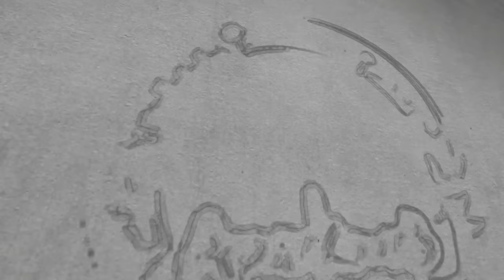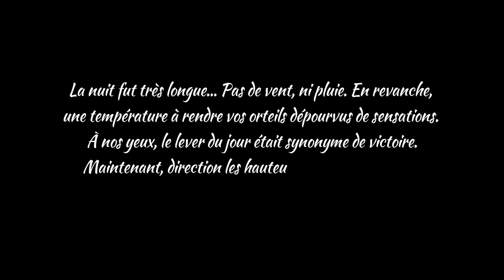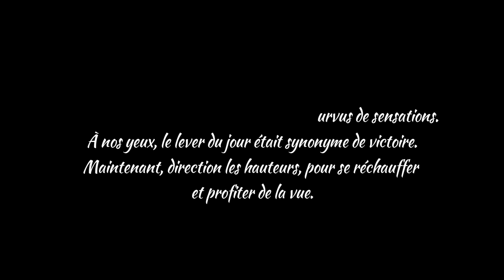Mission Bivouac - Premiers pas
Bonjour (pour commencer), je suis très heureux aujourd'hui de débuter cette nouvelle série intitulée "Mission Bivouac". Une série dans laquelle nous aurons pour "mission" de passer une ou plusieurs nuits dans des endroits naturels ou urbains dans le but de vivre de découvrir de nouveaux horizons et de nous confronter à des situations pour le moins inhabituelles. Pour faire clair, nous sommes de vrais novices et n'avons aucune connaissances concrètes dans le domaine de la survie. C'est un domaine qui nous intéresse beaucoup par sa proximité avec le Parkour et par son indéniable utilité. Si vous êtes en possession de connaissances à ce sujet, partagez les avec nous pour nous aider à être moins maladroits lors des prochaines "missions". En attendant, je vous souhaite un agréable visionnage !

Hello, I am very happy to start this new series entitled "Mission Bivouac". A series in which we will have the "mission" to spend one or more nights in natural or urban places to discover new horizons and confront us with unusual situations. To be clear, we are real beginner and have no concrete knowledge about survival. This is a great interest to us because of its proximity to the Parkour and its undeniable utility. If you are in possession of knowledge about it, share them with us to help us be less clumsy in future "missions". In the meantime, I wish you a pleasant viewing !

Musiques :

"He was a good stalker" du jeu Stalker - Shadow of Chernobyl ♫

Pour réaliser cette vidéo, j'utilise :

➤ un Canon EOS 550D avec un objectif 10-18mm

➤ une GoPro Hero 5